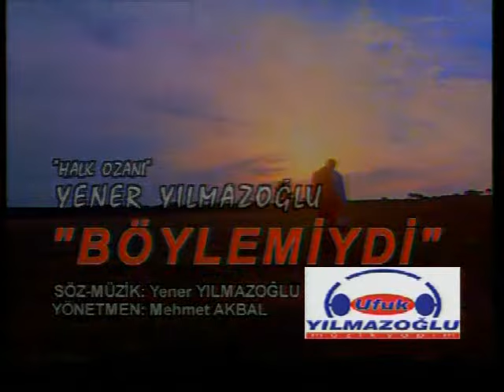Halk Ozanı YENER YILMAZOĞLU - BÖYLEMİYDİ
YILMAZOĞLU MÜZİK YAPIM
YENER YILMAZOĞLU
BÖYLEMİYDİ